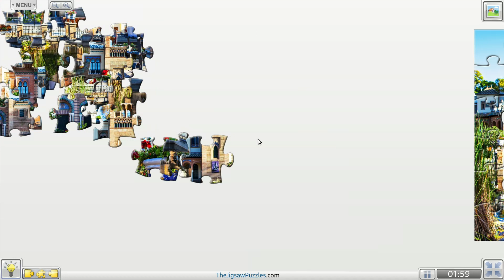The daily jigsaw puzzle | Park of Maria Louise, Seville, Spain